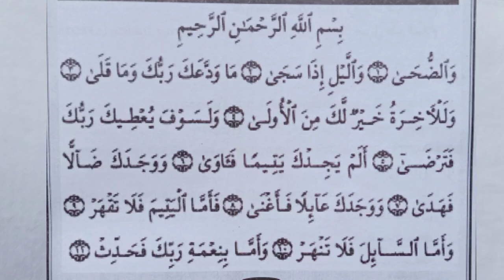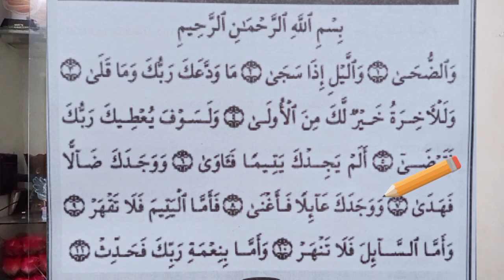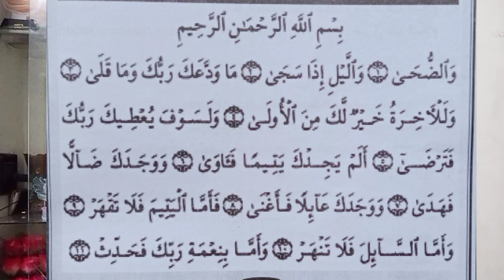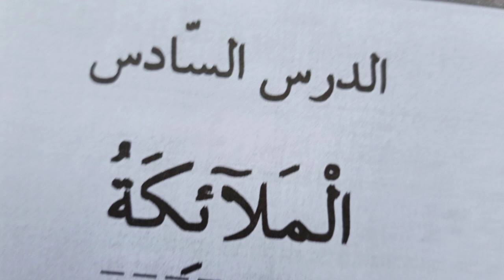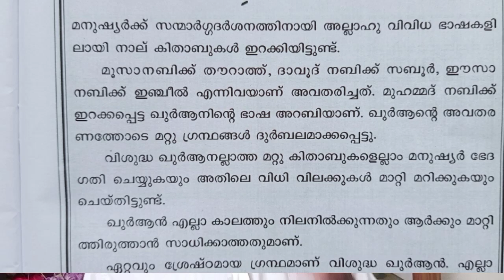Islamic online class STD:3